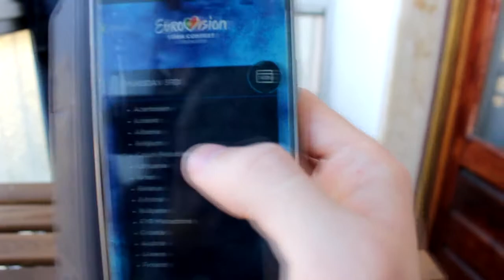Eurovision 2018 - VLOG JOUR 3 - J'ai vu Israël répéter !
Eurovision Vlog JOUR 3 : J'ai vu Israël répéter !